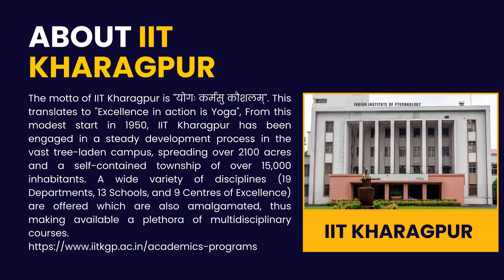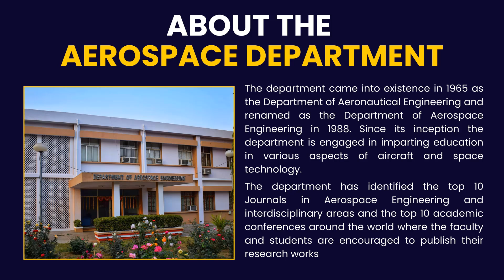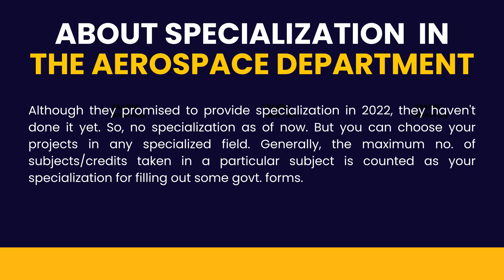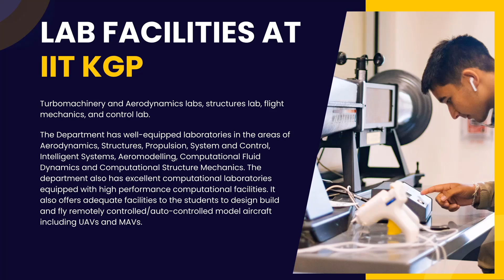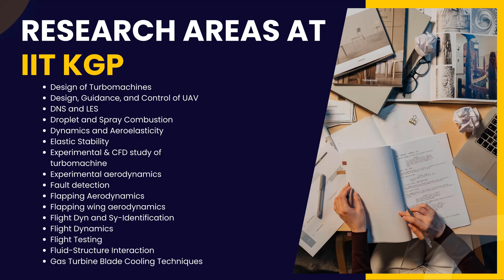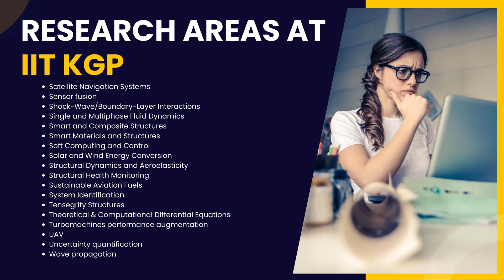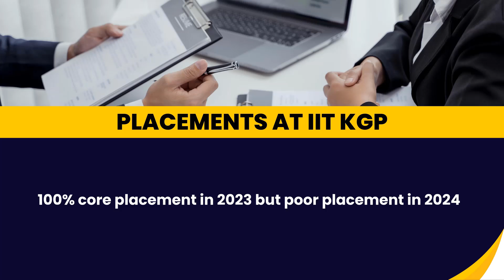Gate Aerospace Post Gate Guidance | Everything About IIT Kharagpur | Gate Aerospace Academy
Kavya N, Alumna of Gate Aerospace Academy who is a master's student in the department Aerospace engineering at IIT Kharagpur , provided detailed explanations about
1) About IIT Kharagpur
2) About Aerospace Engineering Department
3) Programs offered at IIT Kharagpur
4) Seats intake at IIT Kharagpur
5) Specializations in Aerospace Department at IIT Kharagpur
6) Required cutoff score to get into IIT Kharagpur
7) Details and documents required for admission at IIT Kharagpur
8) Lab facilities at IIT Kharagpur
9) Admission process at IIT Kharagpur
10) Financial assistantships at IIT Kharagpur
10) Placements at IIT Kharagpur
11) Companies visited  for placements at IIT Kharagpur
12) Salary Packages for the Aerospace Department students
13) Essential softwares to learn
12) Suggestions from Kavya N, who wants to join iits/iisc

For Gate Aerospace 2025/26 Coaching (Offline and Live Online Program),
Join us ↓
For regular updates, join our Telegram Channel

Follow  Facebook page and group for regular updates-